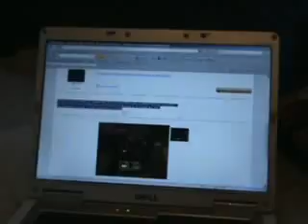CHEVROLET CORVETTE AND DODGE VIPER DIECAST